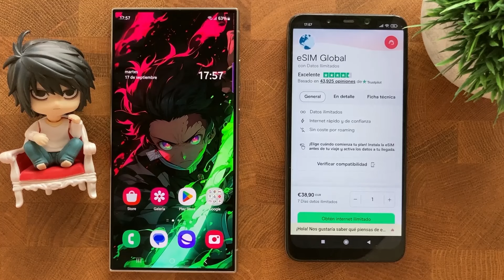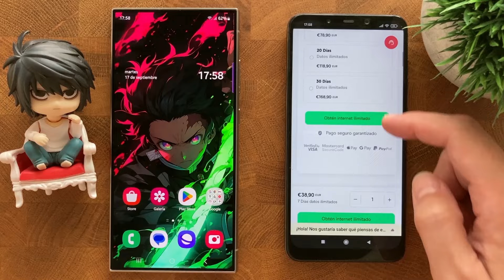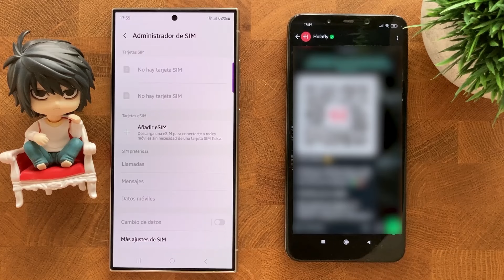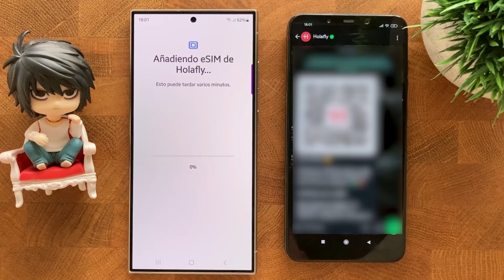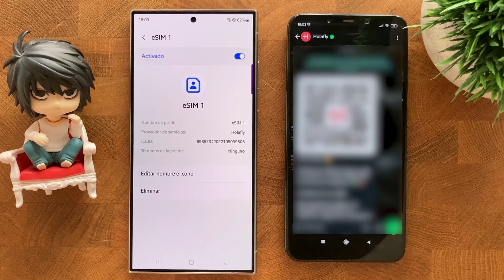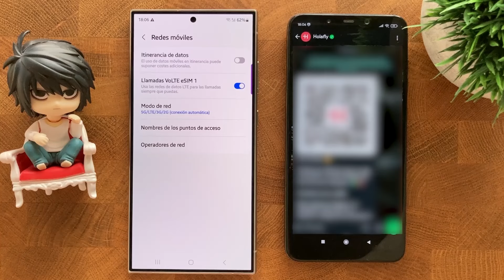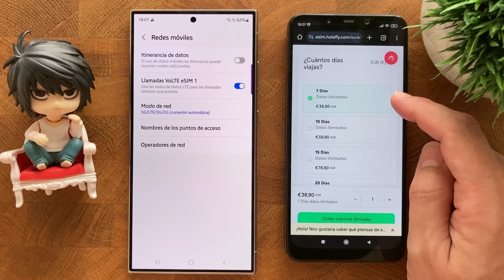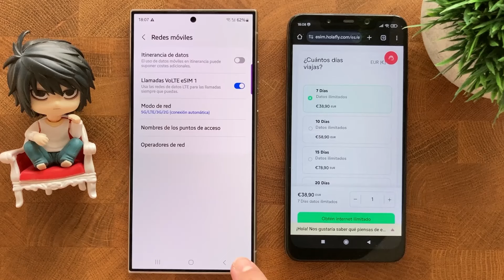Como Configurar una eSIM en un Telefono Samsung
en este video explico como podeis configurar una eSIM en un telefono samsung, una cosa que cada vez va a ser mas comun

teneis un descuento del 5% en todas las tarjetas esim de Holafly